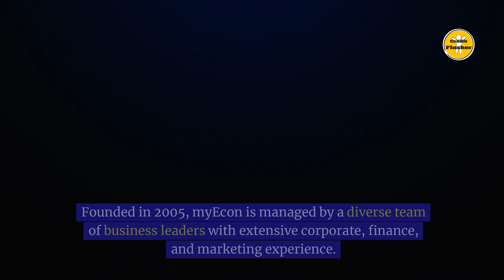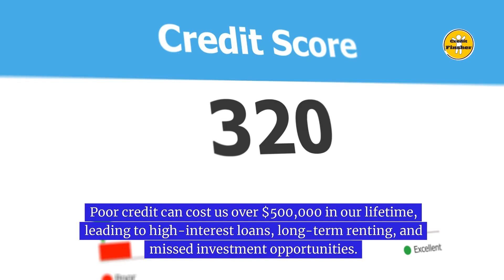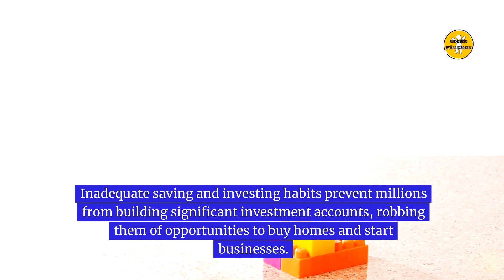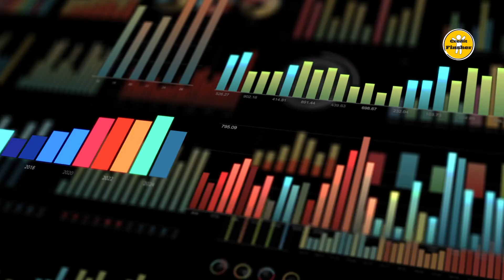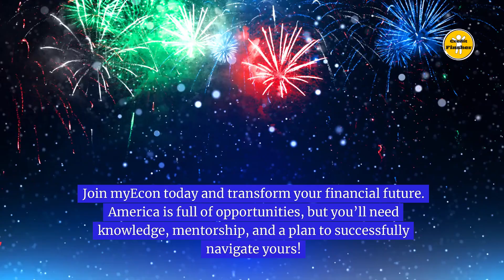American Finance Brochure MyEcon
Join our Free Skool Here.